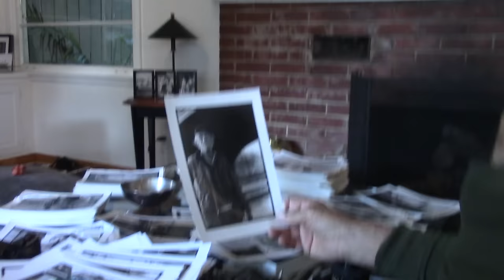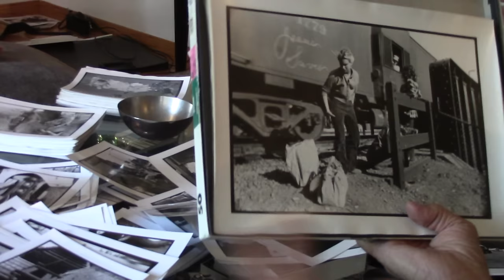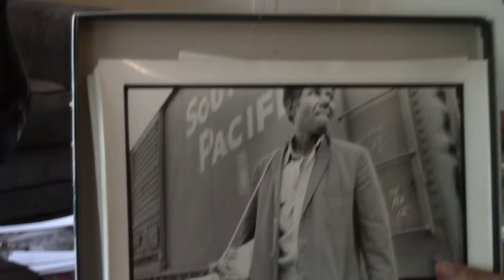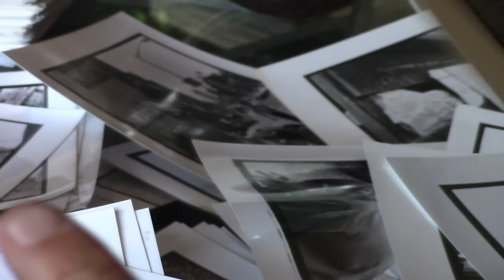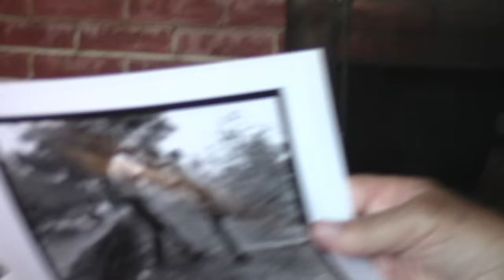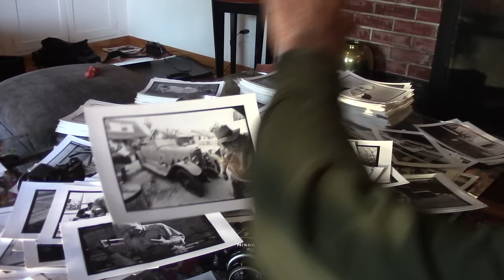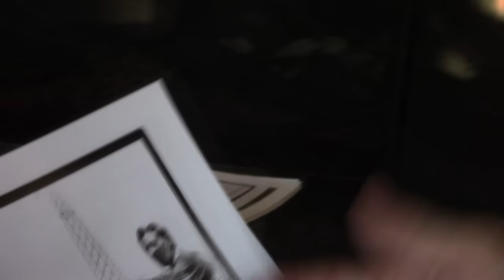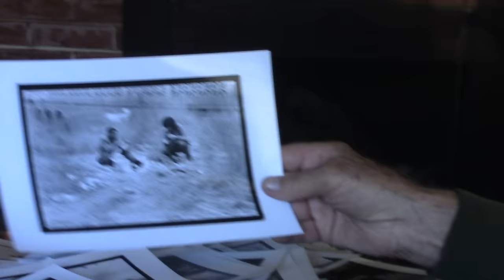Photographing Tramps in the Los Angeles Freight Yards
John Free is a social documentary photographer. John has taught at USC, UCLA, PCC, LACMA and has worked professionally at this craft for more than 45 years. For his personal work he does social documentary/street photography. Follow the founder of the John Free photography YouTube channel @deeno_andfree

John Free @john_free_photography on Instagram.

His just published book  is available now!

Based upon  his photos of the tramps in the Los Angeles freight yards "End of the Line:  Railroad Tramps of the Los Angeles Freight Yards" is a collection of John’s black and white, candid, full frame, available light photographs. These rare historical photographs document a place and culture that no longer exists. The book also includes the unique and moving stories told to John by the tramps as well as John’s approach to getting to know these unique people and his photographic techniques.

The Foreword by his son describes what it was like growing up as a street photographer’s son.